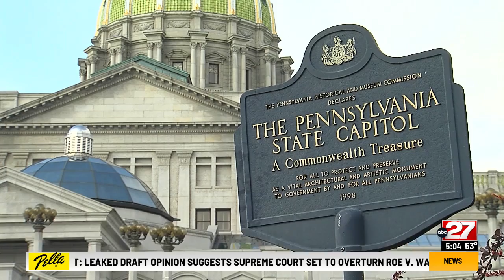Pa. sets record in April for revenue collection